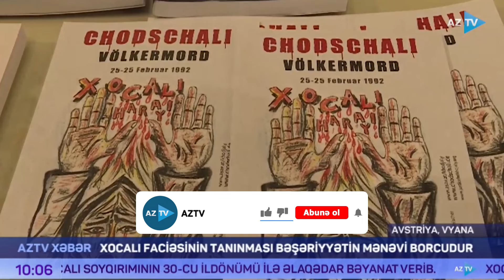Avstriyada Xocalı faciəsinin 30-cu ildönümü ilə bağlı tədbirlər keçirilir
Xocalı soyqırımının 30-cu ildönümü ilə əlaqədar Avstriyada silsilə tədbirlərə start verilib. ATƏT-in baş ofisində təşkil edilən Hərb və Sülh beynəlxalq konfransında faciənin tanınması ilə bağlı yeni təşəbbüs irəli sürülüb. Ətraflı məlumatı AzTV-nin Avropa üzrə təmsilçisi Elzar Ağayev çatdırır.